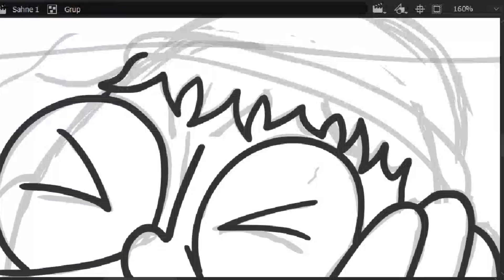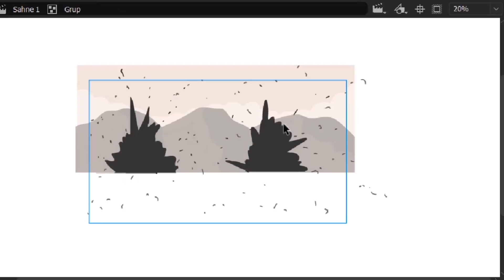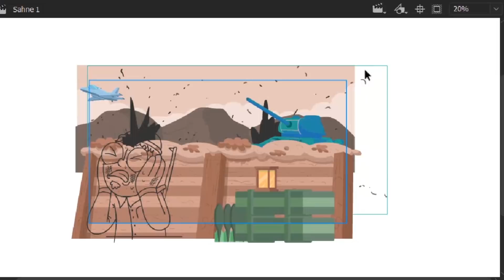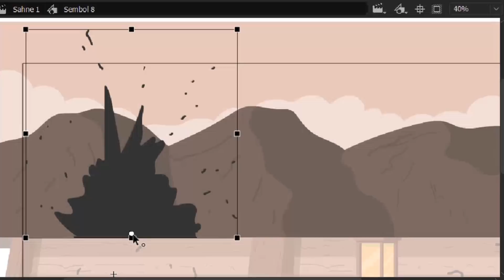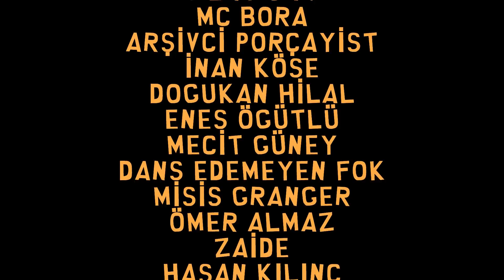Ukrayna Rusya Olayları Üzerine | PODCAST